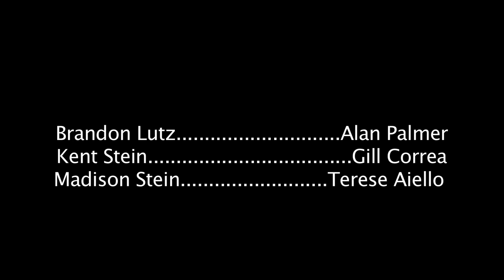Craigslist Counselors (Pilot)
All property of this video is owned and distributed by Patrick Hunter.